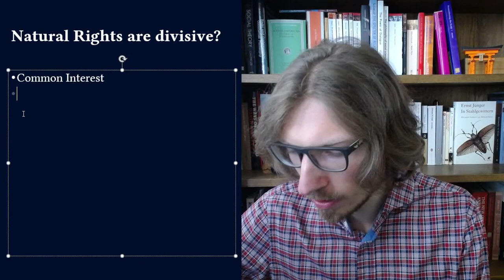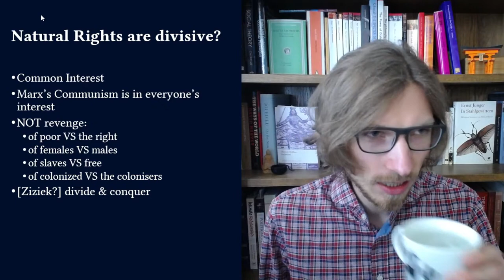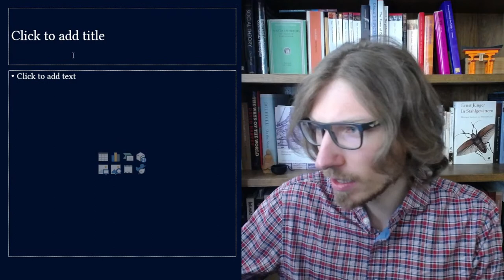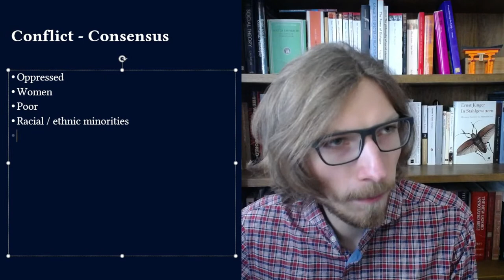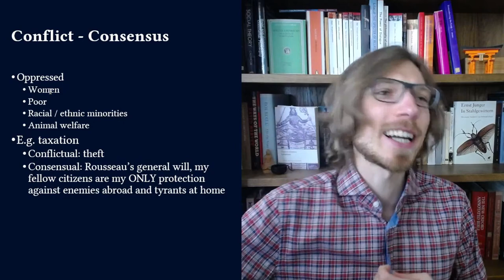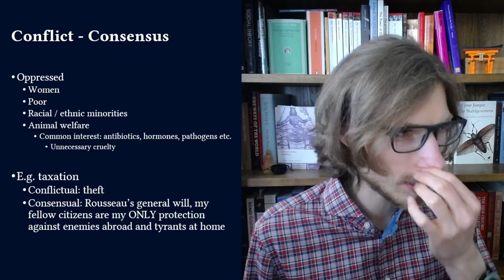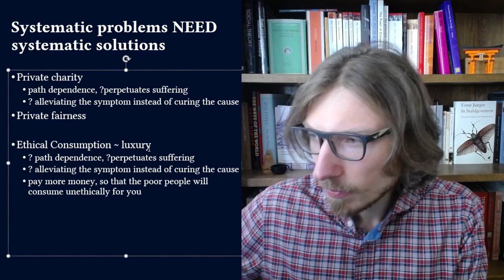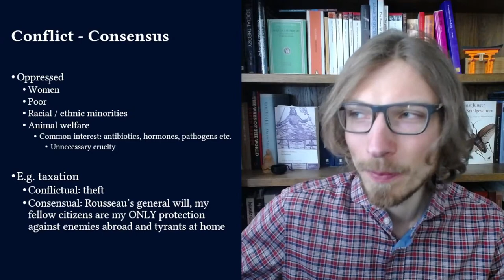Common Interest VS Natural Rights: a Marxist Critique | Introduction to Political Philosophy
Equality of opportunity
Natural Law, Natural Inalienable Rights
Common Rights, Common Interest

Antonio Gramsci, Karl Marx
Free & equal discussion, Civil Society

Introduction to Political Philosophy by Alexander Koryagin